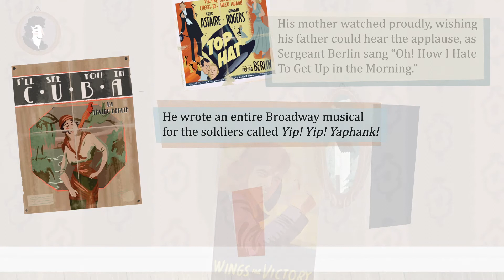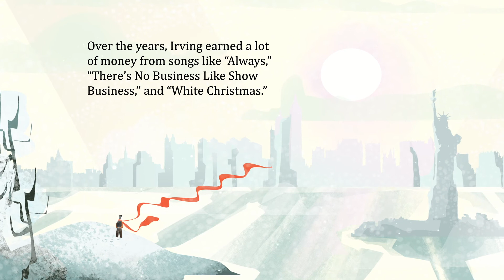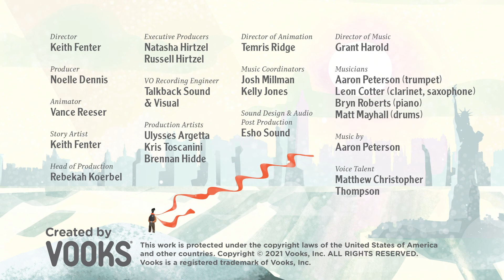Storybook Read-along: Irving Berlin: The Immigrant Boy Who Made America Sing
By Nancy Churnin, Illustrated by James Rey Sanchez.

Irving Berlin came to America as a five-year-old refugee and started singing about his new home. From Broadway musicals to 'God Bless America,' Berlin's music still defines the American spirit!